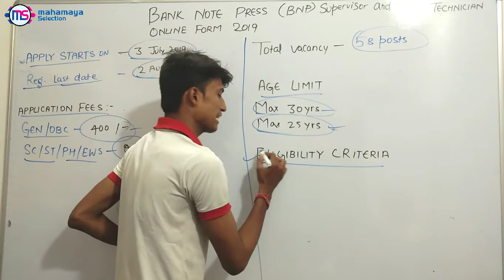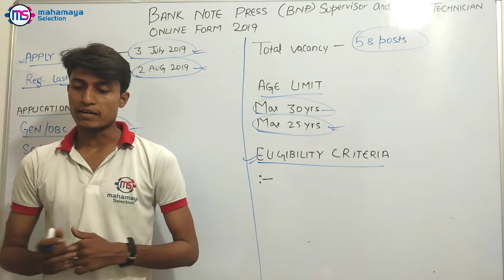Bank Note Press BNP Junior Technician And Supervisor Recruitment 2019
Learn about Bank Note Press BNP Junior Technician And Supervisor Recruitment 2019

Bank Note Press (BNP), Madhya Pradesh Various Post Recruitment 2019 with vacancy of 2189 post

Application fee -
For general - Rs. 400
 and obc -  Rs 400
for sc/st/ -  Rs 0

Last date for fee payment -  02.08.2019
Exam Date : August / September 2019

Eligibility -
Junior Technician JT (Ink Factory) - ITI Certificate in dyestuff technology/ painttechnology/ surface coating technology/ printing ink technology/ printing technology.
Supervisor (AC) -  BE / B.Tech Degree / Engineering Diploma in AC / Refrigeration with First Division Marks

Age Limit as on 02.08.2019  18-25 Yrs.